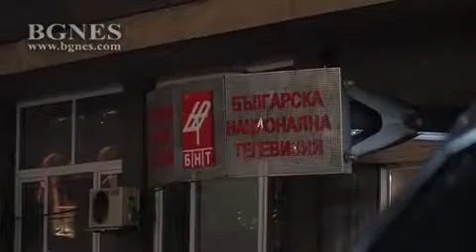Напрежение пред БНТ, протестиращи чакат президента преди "Панорама"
Много протестиращи - от различни лагери, са се събрали тази вечер пред сградата на Българската национална телевизия, където в 21 часа ще започне участието на президента Румен Радев в предаването "Панорама", предаде репортер на БГНЕС. Пред обществената медия в петък традиционно представителите на гражданско сдружение "БОЕЦ" провеждат т.нар. "гражданска панорама".  /БГНЕС